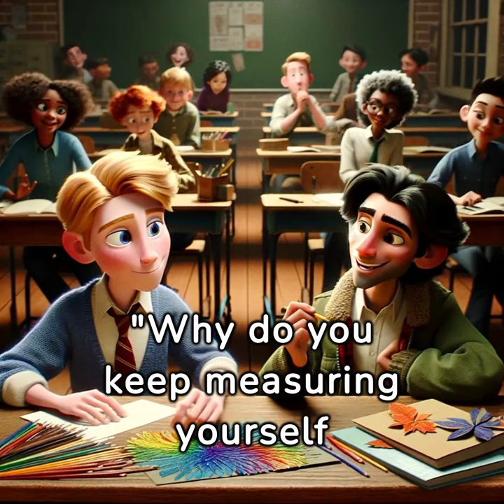Transforming Self Doubt into Confidence the Inspiring Journey of Leo Bennett Overcome Comparison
The video description will succinctly summarize the video content while enticing viewers to watch. It will include keywords related to personal development, happiness, and self-improvement. Tags might include SelfImprovement, Happiness, StopComparing, Motivation, TeddyRooseveltWisdom, MindsetChange.